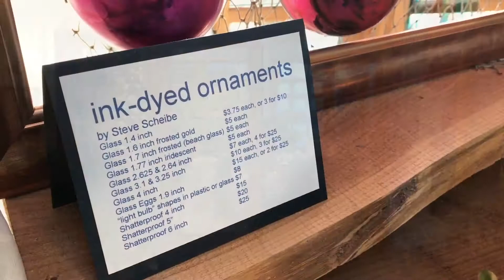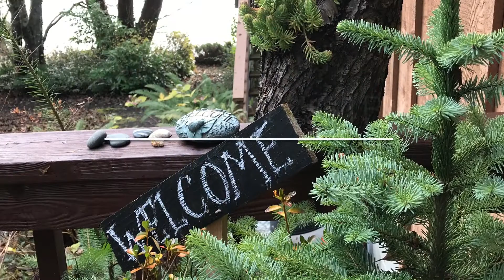Art Studio Show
My Fall-Winter studio art show and sale is online at visibleinvisible.com
Click the events tab, and then the fall-winter show image.